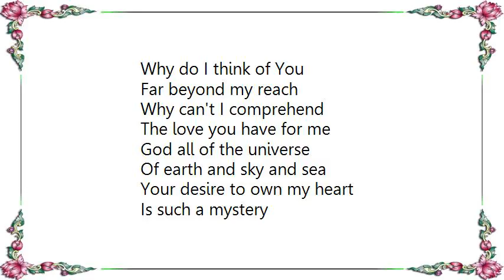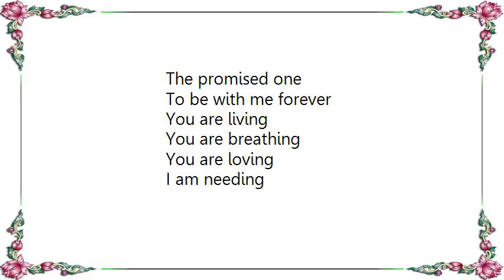Jaci Velasquez - You're Not There Lyrics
[Lyrics Jaci Velasquez - You're Not There]
Why do I think of You
Far beyond my reach
Why can't I comprehend
The love you have for me
God all of the universe
Of earth and sky and sea
Your desire to own my heart
Is such a mystery

[Chorus:]

Way out there
Wandering in your great unknown
You are here ever near
In my heart you've found a home
You are living
You are breathing
I can feel your presence in me

All the prayers
To the saints
Every votive burned
But now I know
From within
Your loving voice is heard

You've sent your spirit
The promised one
To be with me forever

You are living
You are breathing
You are loving
I am needing